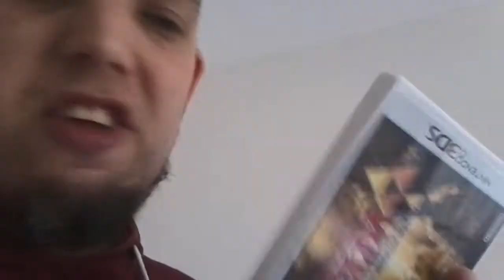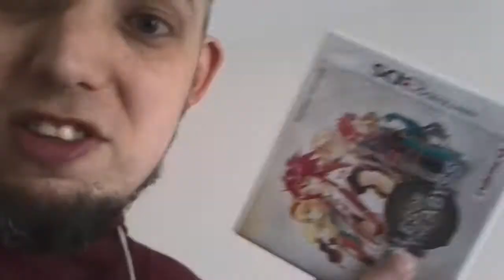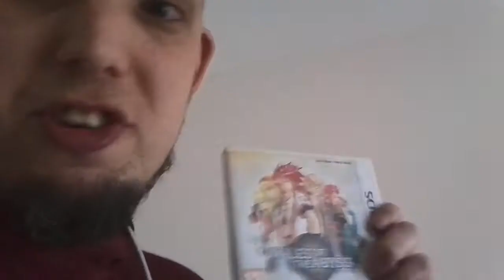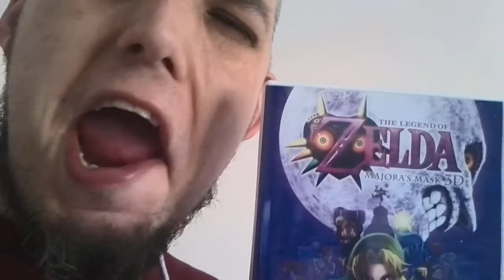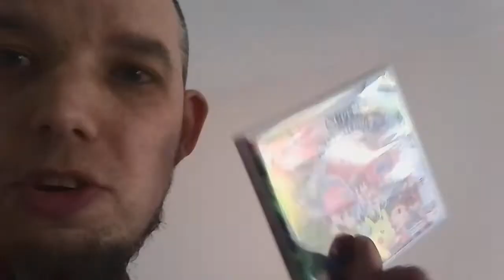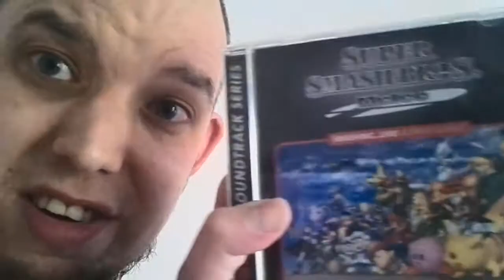My top 6 Nintendo 3DS games and you listening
My first top games please be gentle I am a virgin at this not in IRL .er yeah like it please. X